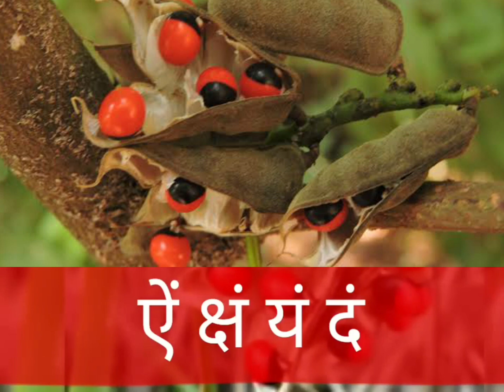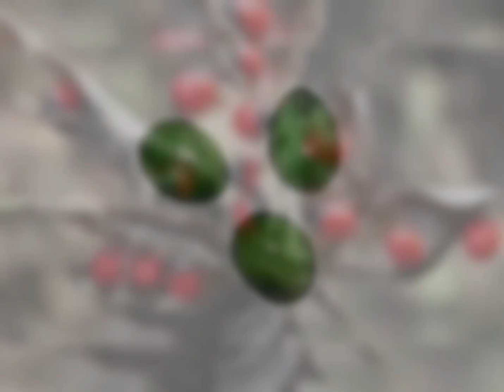सबसे रहस्यमयी और चमत्कारिक जड़ी बूटी "गुंजा" शत्रुनाश दुखनाश नजरदोष बाधाओं से मुक्ति इतना आएगा पैसा.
गुंजा जड़ी बूटी का पौधा | गुंजा | रत्ती के एजमेटिक लाभ | चमत्कारी गुंजा के दुर्लभ टोटके जो मांगोगे वो मिलेगा
गुंजा जड़ के चमत्कारीक टोटके //Gunja se Vashikaran/Chirmati ke totke/चिरमी/चिरमिटी वशीकरण